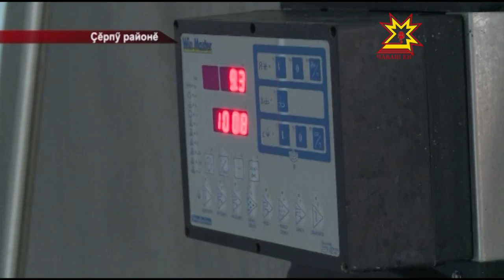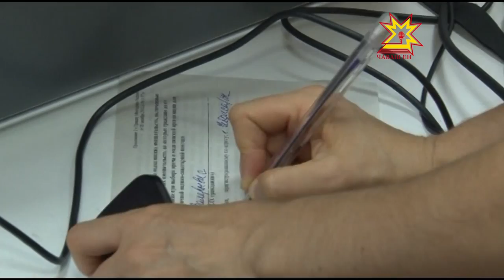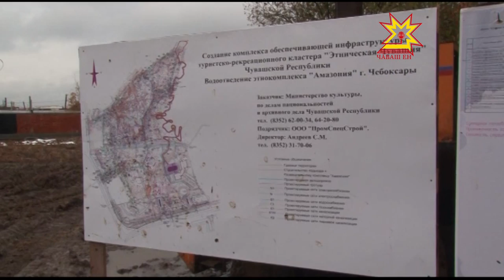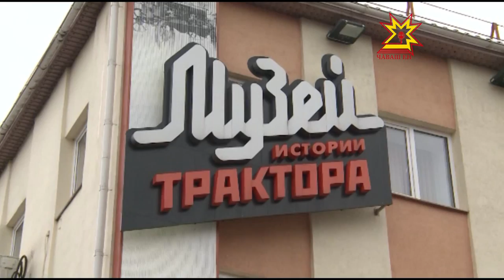Республика 29 10 2015 на чувашском языке Вечерний выпуск